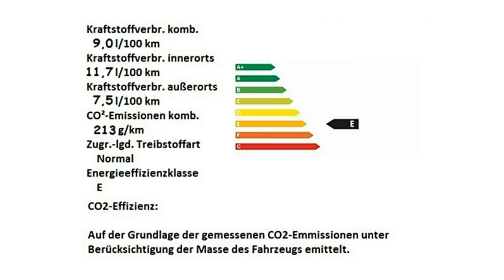Alfa Romeo Berlin